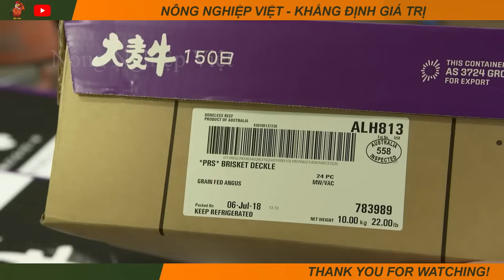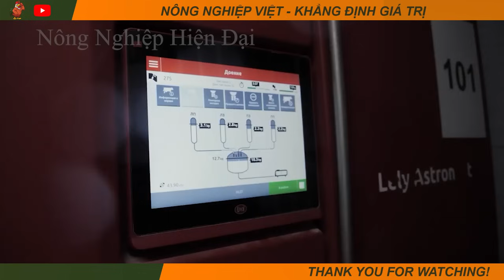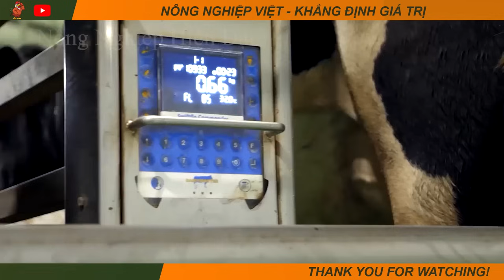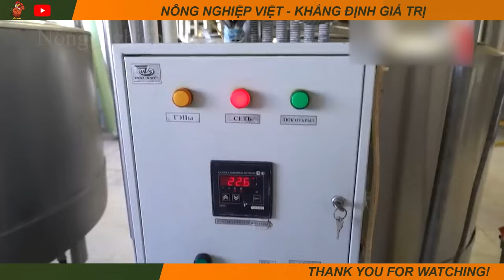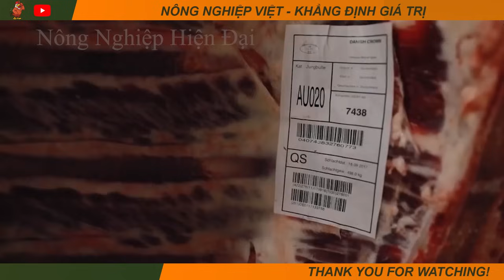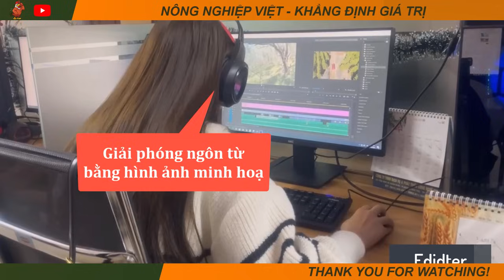Nông Dân Và Thợ Săn Úc Sẽ Làm Gì Với Những Con Bò Mà Họ Săn Được?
Từ xa xưa, Úc đã nổi tiếng với những loài động vật hoang dã không phải bản địa. Các loài gia súc được du nhập từ Châu  u hoặc Châu Á nhưng sau hàng thập kỷ sống ngoài tự nhiên đã hình thành quần thể gia súc hoang dã lớn nhất thế giới. Vậy nông dân Úc đã làm gì để kiểm soát hàng triệu con gia súc hoang dã? hãy cùng chúng tôi khám phá nhé